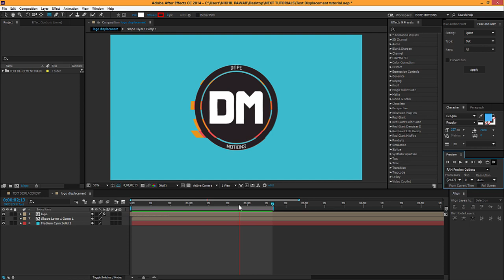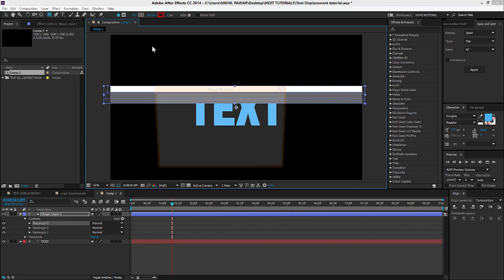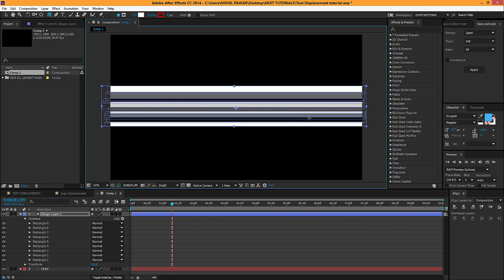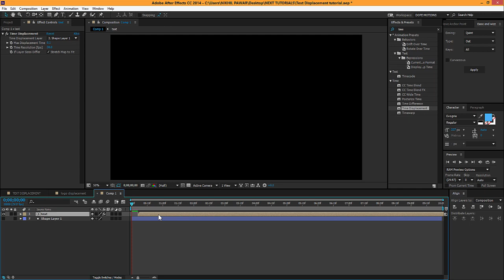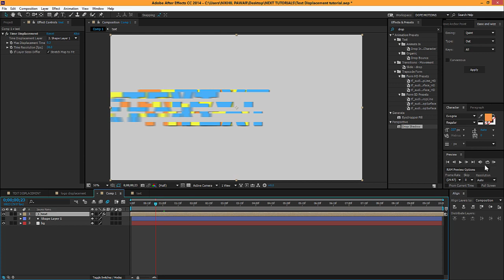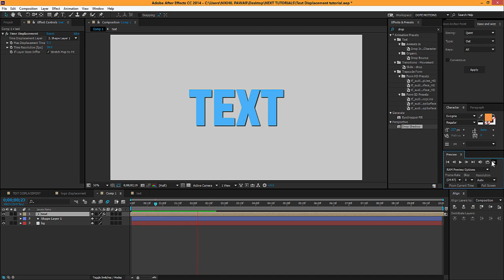After Effects Tutorial : Text Displacement Animation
Hey guys in this tutorial i will show you a quick way of creating a time displacement effects with texts and logo and its pretty awesome i hope you like it

Like my videos? Hate my videos? Let me know, I'm happy to help if you've got questions